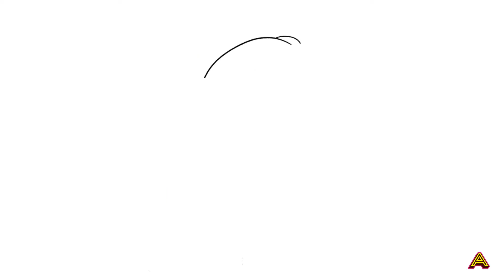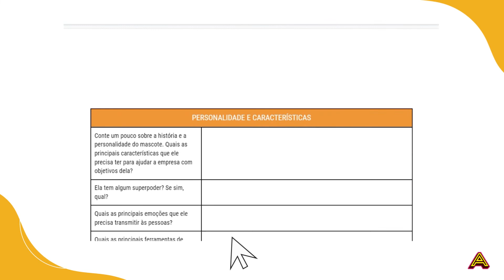Demo Reel 2022 | Versa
Uma pequena amostra do poder das animações nas experiências de aprendizagem digital.